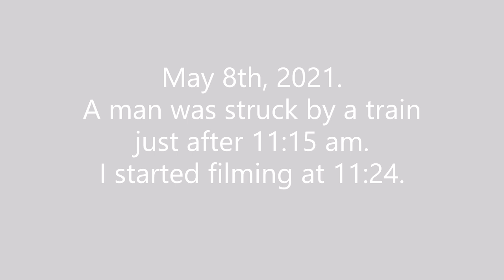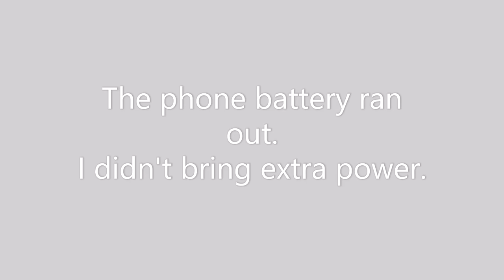A man was struck by (or got caught by or fell off) a train. He died at the scene. [Just News]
This is raw news. No editing or speed changes, only the live commentary, not even a "Quokka!" at the end (though that's only because the battery ran out).
As of today, May 13th, the man's identity has not been released and the investigation is ongoing.